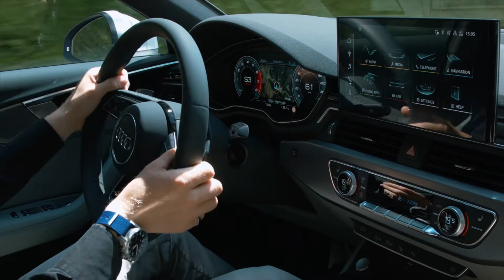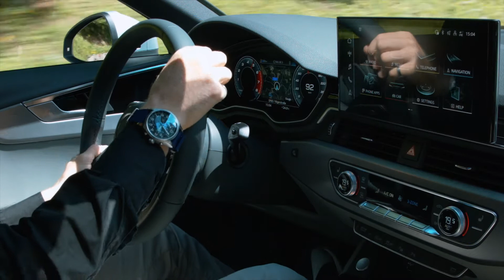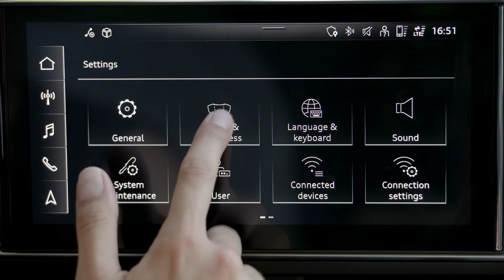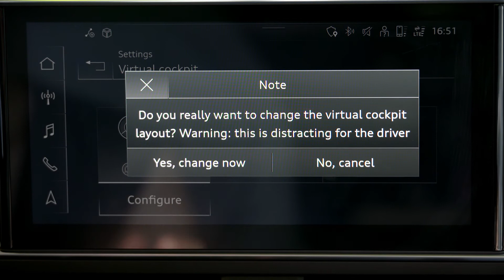Audi A4 вождения | Экстерьер | Интерьерные кадры